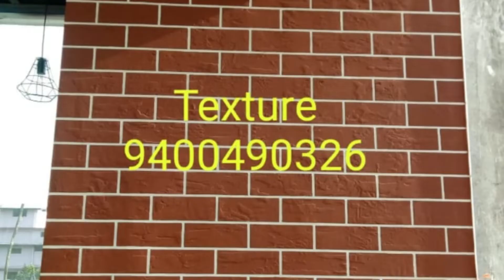പഴമ ഇഷ്ടപെടുന്നവർക്കു വേണ്ടി,.. ഇത് മരമോ ചെങ്കല്ലോ അല്ല....... പിന്നെ?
# 100%ALUMINIUM-KITCHEN-INTERIORS - NO-TEMRITE KITCHEN - WATER RESISTANT KITCHEN - Economical Range METALIC KITCHEN Available
Also BALCONY GLASS COVERING - ALUMINIUM KITCHEN & WARDROBES ALUMINIUM Modular KITCHEN, WARDROBE ( Bed Room CUPBOARDS), TV units, HALL PARTITIONS , BALCONY GLASS COVERING, WASH COUNTER cabinets,, Home INTERIOR Services Available @ --Call

1. Premium  MODULAR KITCHENS,  Bed room CUPBOARDS  (PLY WOOD  & MULTIWUD KITCHENS)

2. Aluminum Modular Kitchens & WARDROBES  -   Premium അലൂമിനിയം അടുക്കളകൾ -     LOW COST ALUMINIUM KITCHEN options ( 900/ sqft Onwards മുതൽ )
Special : ALUMINIUM BALCONY GLASS COVERING to HOME OFFICE
           SHOP/ SCHOOL ALUMINIUM FABRICATION PARTITION WORKS

3.  Aluminium FABRICATION & GLASS PARTITION works
4.   ALUMINIUM Sliding  WIDNOWS FRAMES., Bath ROOM PVC DOORS ,
     Aluminium DOORS, Mosquito MESH  Frame doors
5.  Bath room SHOWER PARTITION & GLASS works
7.  SHOWER GLASS partition works - Door Tyoe, Sliding Doors - FIXED
8.  Aluminium Fabrication Interiors
9.  OFFICE Partition works, SHOP  interior work, ACP, CLADDING Name boards
10. PVC FALSE CEILING WORK -Gypsom work
11. SHOP INTERIOR WORKS
12. TEXTURE WORKS in  (in KERALA only)